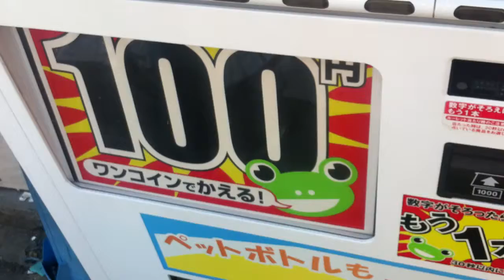frog ? unique vending machine